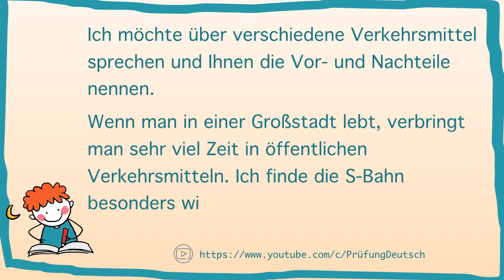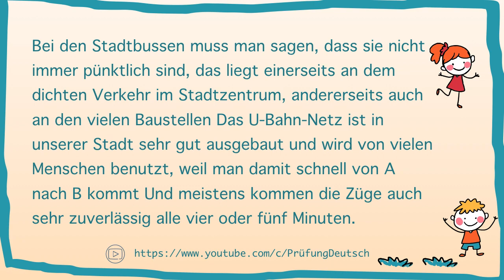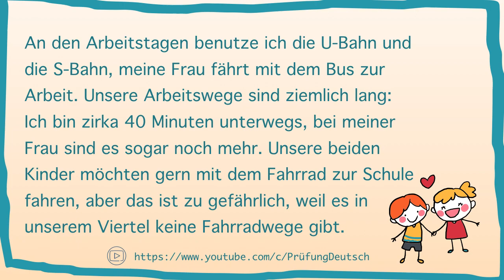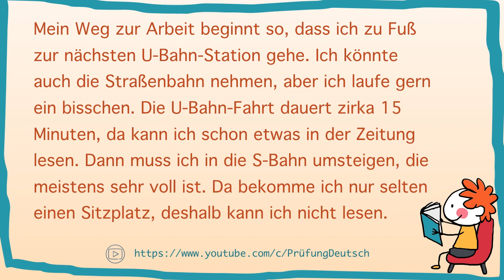MOBILITÄT im ALLTAG / VERKEHRSMITTEL - B2 Präsentation Teil 1 Sprechen - Goethe Zertifikat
Hiermit findet ihr ein paar Ideen zum Modelltests B2 Goethe Zertifikat. Modul: mündliche Prüfung - Teil 1, präsentieren